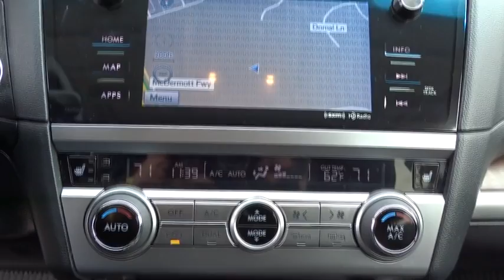2016 Subaru Outback San Antonio, Austin, Houston, Dallas, Boerne, TX A90189B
2016 Subaru Outback
2016 Subaru Outback 2.5i Limited - Stock#: A90189B - VIN#: 4S4BSALC0G3256156

Gunn Acura
11911 IH 10 W

RECENT ARRIVAL!! GUNN QUALITY INSPECTED!! LIMITED TRIM!! LOW MILES!! CLEAN ONE OWNER CARFAX!! VERY NICE!! MARKET SHOPPED FOR EASY P[URCHASE!! HURRY WON'T LAST!!Odometer is 26099 miles below market average!Venetian Red Pearl 2016 Subaru Outback 2.5i Limited CVT Lineartronic AWD 2.5L 4-Cylinder DOHC 16V 2.5i Limited